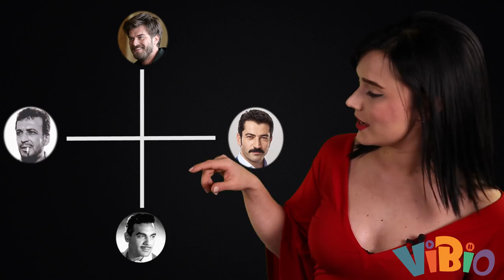Mert Fırat Aslında Kim?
Sevmeyenlerine göre Fred Çakmaktaş’ın profilden tıpkısı,
Hayranlarının deyimiyle ise yavru köpek bakışlı,
Kıvançlara, Barışlara, Çağataylara,
Buraklara alışmış bizim bünyelerde,
Mehmet Aslantuğ etkisi yapan ağırbaşlı bir şeytan tüyü…
Düşünen, oynayan, konuşan, yazan, pişiren
kara kaşlı, kara gözlü bir adam!
Takside, altın  günlerinde, her yerlerde tüm kadınların dilinde;
Yahu Kim bu Mert Fırat?